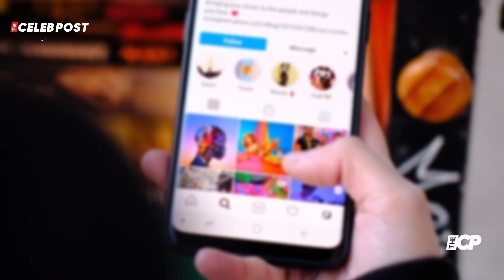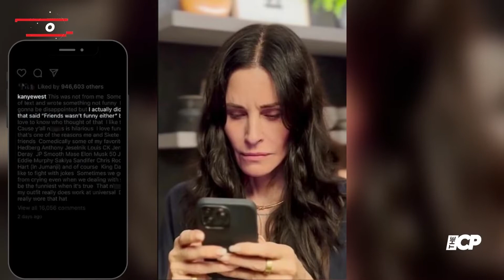Courteney Cox mocks Kanye West in response to the rapper's Friends criticism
Courteney Cox has responded to an Instagram post by Kanye West in which he seemed to claim he wasn't a fan of her hit TV sitcom Friends.